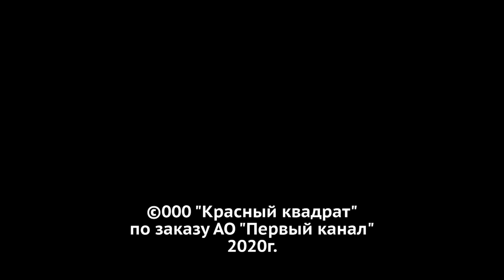Давай поженимся! Парикмахер в поисках счастья. Выпуск от 02.09.2020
Невеста – Екатерина, 36 лет. В 14 лет сбежала от приемной матери к взрослому мужчине, в 16 родила ему дочь, а в 36 оказалась одна в Москве в поисках счастья. Екатерина – парикмахер в фитнес-клубе и администратор в спа-салоне. Мечтает получить юридическое образование, чтобы помогать детям-сиротам, признается, что не может устоять перед мужчиной в белых носках. Ее идеал – галантный, в меру брутальный мужчина, который сможет украсть розу с клумбы и подарить ей комплект нижнего белья.